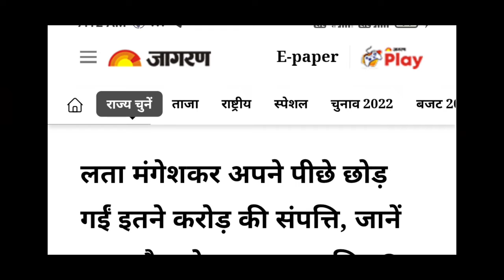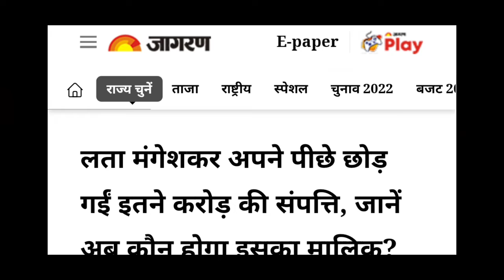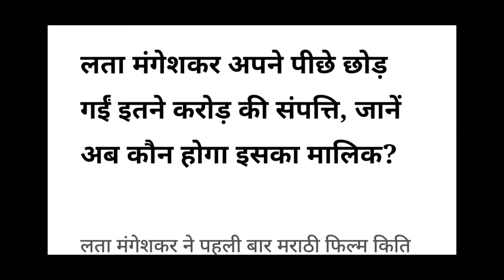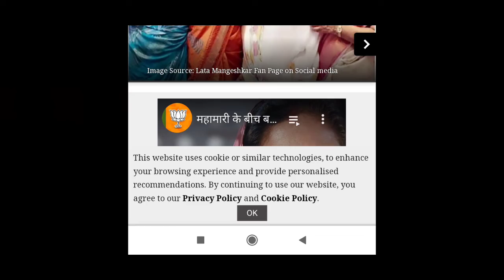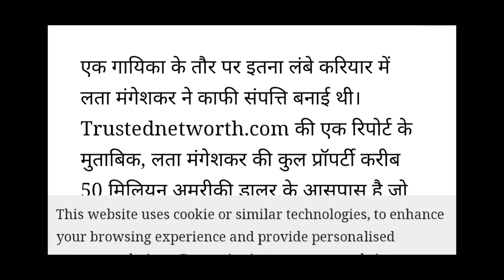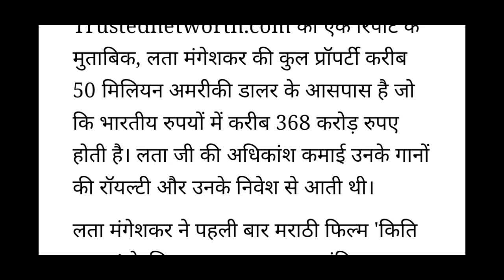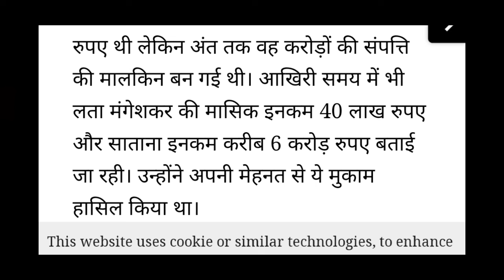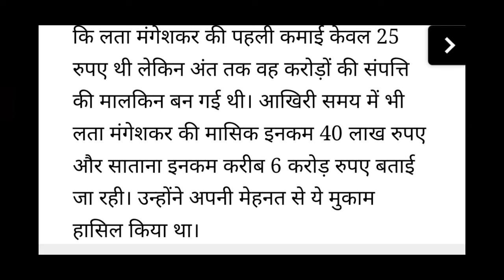लता मंगेशकर की कुल संपत्ती...... || शून्य से हीरो तक का सफर || स्वर कोकिला का अंत || प्रेरणा कहानी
lata mangeshakar kee kul sampattee, shoony se heero tak ka saphar svar kokila kee cheentee prerana kahaanee

bollywood gossips, gossips, celebrity, वायरल , Viral Fame, लता मंगेशकर , लता मंगेशकर जी, बॉलीवुड के लिए बुरी खबर, लता मंगेशकर जी के आखरी पल, Lata Mangeshkarsad news, Lata Mangeshkar ji sad news, RIP lata ji, RIP Lata Mangeshkar, Bollywood Crying For Lata Mangeshkar, Bollywood sad for Lata Mangeshkar, emontional bollywood moment, emontional moment in bollywood, sad bollywod, emotional story,
लता मंगेशकर की उम्र क्या है?,लता मंगेशकर/मृत्यु के समय उम्र,लता मगशकर क कितन भाई थ?
लता मंगेशकर की मृत्यु कब हुई?
क्या लता मंगेशकर मर चुकी है?
आशा भोंसले की उम्र क्या है?
लता मंगेशकर ने शादी क्यों नहीं की?
लता मंगेशकर का जन्म कब हुआ था?
लता मंगेशकर का उपनाम क्या है?
लता मंगेशकर का जन्म कहाँ हुआ था?
Diamonds forever - Lata Mangeshkar
Lata Mangeshkar song
Lata mangeshkar image shradhanjali